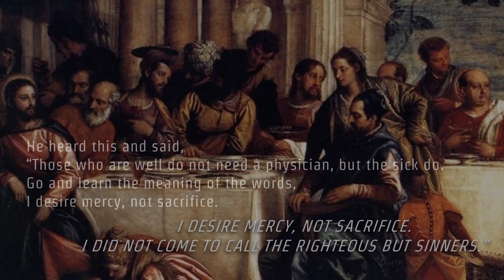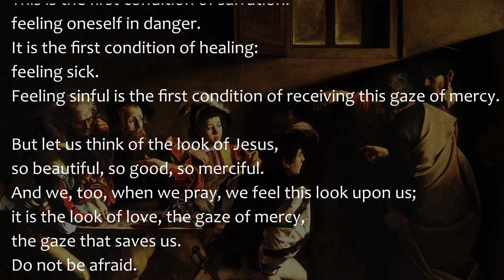Gospel Reading & Reflection for Friday July 1, 2022 | Matthew 9:9-13 ( Jesus desires mercy )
Today's Catholic Bible Reading & Gospel Reflection for Friday July 1st 2022 , the 13th Week in Ordinary Time Year C

Mt 9:9-13

As Jesus passed by,
he saw a man named Matthew sitting at the customs post.
And he got up and followed him.
While he was at table in his house,
many tax collectors and sinners came
and sat with Jesus and his disciples.
The Pharisees saw this and said to his disciples,
“Why does your teacher eat with tax collectors and sinners?”
He heard this and said,
“Those who are well do not need a physician, but the sick do.
Go and learn the meaning of the words,
I desire mercy, not sacrifice.
I did not come to call the righteous but sinners.”